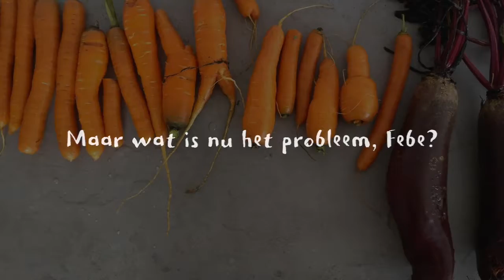Wonky Mini Heroes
Kleuters over kromme groenten. Waarom vinden we ze niet in de winkel?